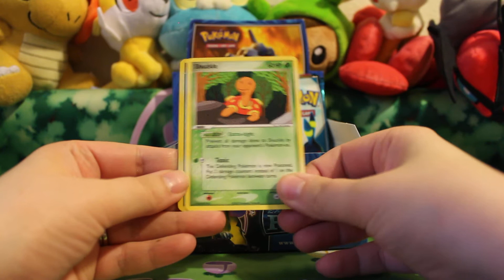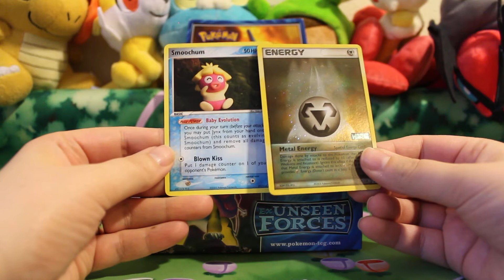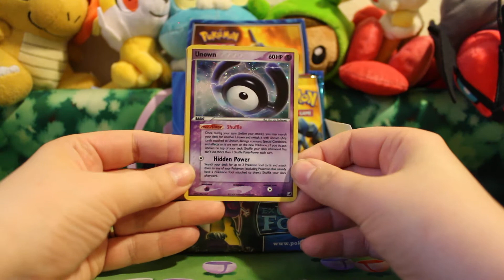Pokemon EX Unseen Forces Booster Box Opening - Packs 28-30